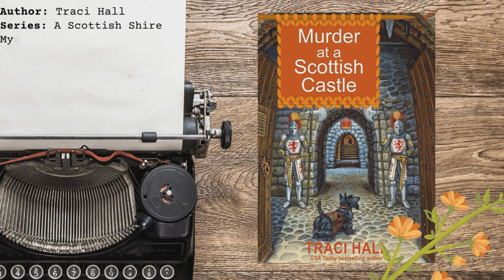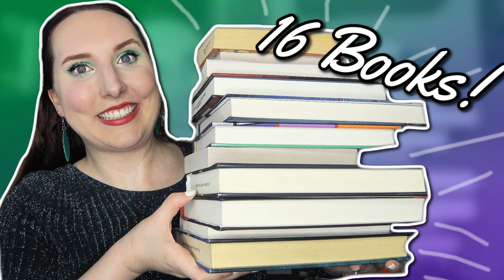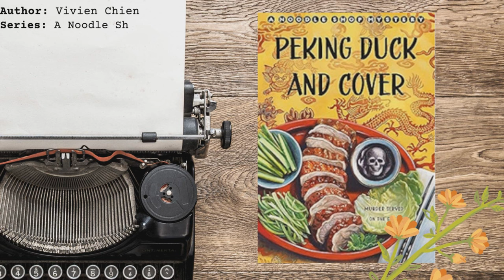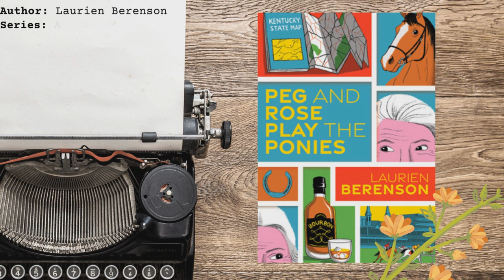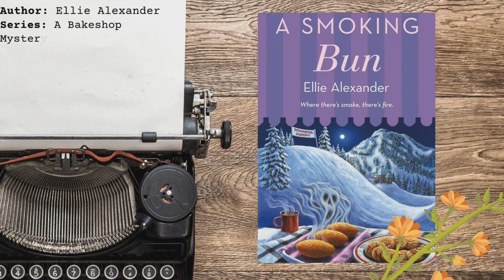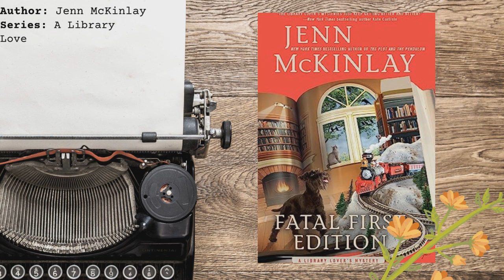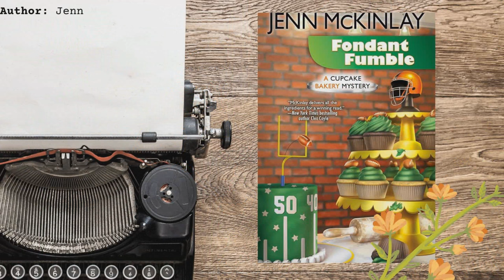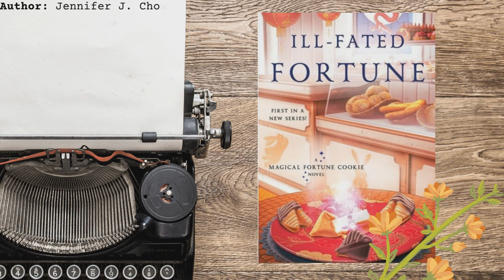15 Most Anticipated MYSTERY Books 2024 // NEW Cozy Mysteries & Cozy Mystery Series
Hello friends! SO excited to share my top 15 most anticipated mystery books 2024. These are the 15 cozy mysteries I'm most excited for that are releasing in the first half of 2024. I can't wait! These are almost all cozy mystery series that I love and can't wait for the next cozy mystery release in or new cozy mystery series by authors I really love.

What new cozy mystery releases or series are you most excited about?

Love cozy mysteries? Watch These Next//

My BookTube channel is all about cozy living and mystery content - cozy mystery novels, classic mystery novels, historical fiction mysteries, and general mystery content. If you love a good mystery like me, then this is the channel for you!

15 NEW Cozy Mysteries & Cozy Mystery Series//
A Bean to Die For by Tara Lush (A Coffee Lover’s Mystery Book 4)
Murder at a Scottish Castle by Traci Hall (A Scottish Shire Mystery Book 5)
Death Unfiltered by Emmeline Duncan (A Ground Rules Mystery Book 4)
Chaos At the Lazy Bones Bookshop by Emmeline Duncan
Peking Duck and Cover: A Noodle Shop Mystery (A Noodle Shop Mystery, 10) by Vivien Chien
A Smoking Bun by Ellie Alexander (A Bakeshop Mystery Book 20)
Peg and Rose Play the Ponies by Laurien Berenson (A Senior Sleuth Mystery Book 3)
The Poison Pen by Paige Shelton (A Scottish Bookshop Mystery Book 9)
Fatal First Edition by Jenn McKinlay (A Library Lover’s Mystery Book 14)
Fondant Fumble (Cupcake Bakery Mystery Book 16) by Jenn McKinlay
Murder Buys a One-Way Ticket (A Jaine Austen Mystery Book 20) by Laura Levine
Ill-Fated Fortune: A Magical Fortune Cookie Novel (Magical Fortune Cookie, 1) by Jennifer J. Chow
In Sunshine or In Shadow: A Molly Murphy Mystery by Rhys Bowen (A Molly Murphy Mystery Book** 20)
Cozy Case Files, Volume 20: A Cozy Mystery Sampler

15 NEW Cozy Mysteries & Cozy Mystery Series | Most Anticipated MYSTERY Books 2024 Chapters//
0:00 - 0:15 Hello Friends!
0:16 - 1:48 Murder at a Scottish Castle by Traci Hall (A Scottish Shire Mystery Book 5)
1:49 - 3:30 Death Unfiltered by Emmeline Duncan (A Ground Rules Mystery Book 4)
3:31 - 4:45 Peking Duck and Cover: A Noodle Shop Mystery (A Noodle Shop Mystery, 10) by Vivien Chien
4:46 - 6:19 Peg and Rose Play the Ponies by Laurien Berenson (A Senior Sleuth Mystery Book 3)
6:20 - 8:06 The Poison Pen by Paige Shelton (A Scottish Bookshop Mystery Book 9)
8:07 - 10:13 A Smoking Bun by Ellie Alexander (A Bakeshop Mystery Book 20
10:14 - 11:37 Murder Buys a One-Way Ticket (A Jaine Austen Mystery Book 20) by Laura Levine
11:38 - 12:59 Fatal First Edition by Jenn McKinlay (A Library Lover’s Mystery Book 14)
13:00 - 14:54 Fondant Fumble (Cupcake Bakery Mystery Book 16) by Jenn McKinlay
14:55 - 16:37 In Sunshine or In Shadow: A Molly Murphy Mystery by Rhys Bowen (A Molly Murphy Mystery Book 20)
16:38 - 17:35 Ill-Fated Fortune: A Magical Fortune Cookie Novel (Magical Fortune Cookie, 1) by Jennifer J. Chow
17:36 - 19:03 A Bean to Die For by Tara Lush (A Coffee Lover’s Mystery Book 4)
19:04 - 19:54 Cozy Case Files, Volume 20: A Cozy Mystery Sampler
19:55 - Chaos At the Lazy Bones Bookshop by Emmeline Duncan